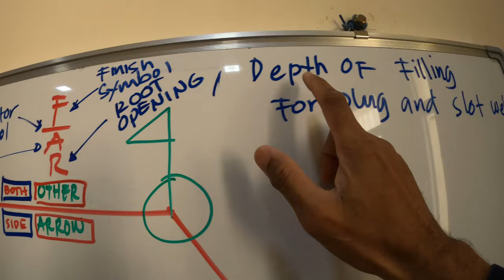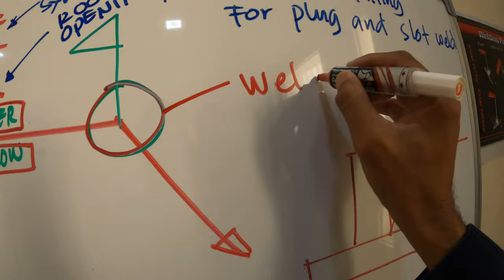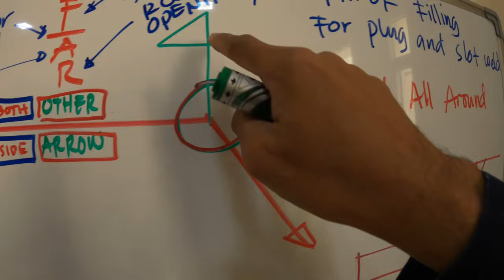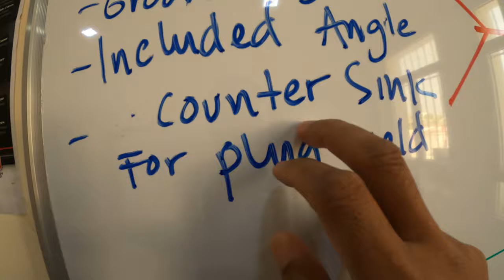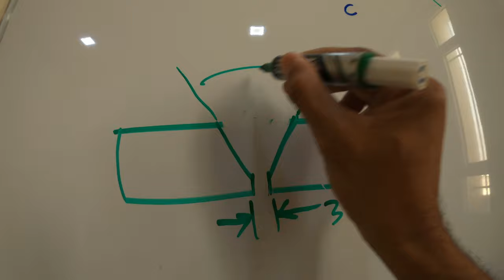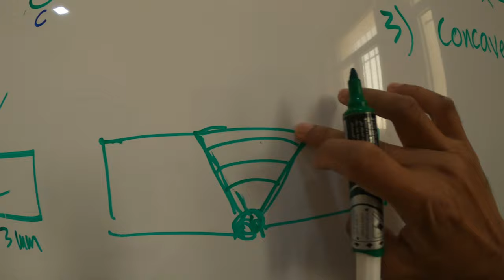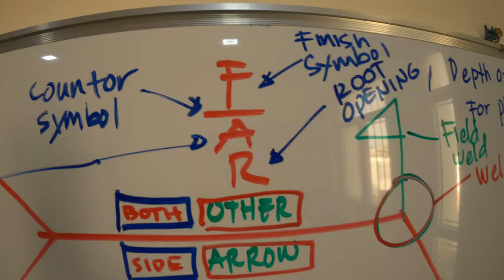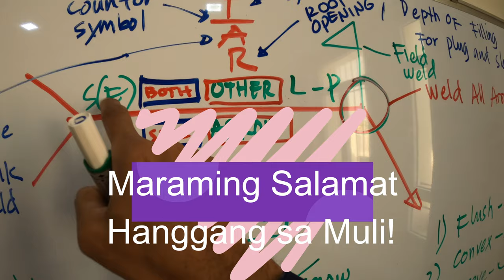Welding Symbols Session 2 (Both Sides/ Weld All Around/ Field Weld/ Supplementary Symbols(Tagalog)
Sa ikalawang bahagi pinapaliwanag naman dito yong Both Sides, mga Supplementary Symbols, All Around at Field Weld .